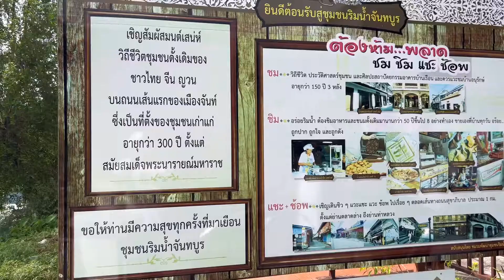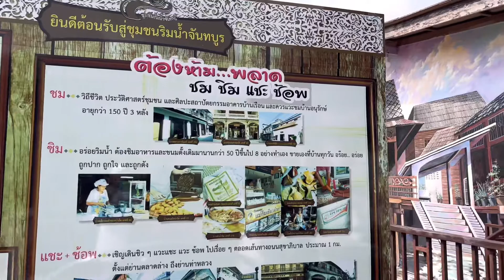Catedral of the immaculate conception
Chanthaburi's Cathedral of the Immaculate Conception is the largest Catholic building in Thailand. With its two towers, it became the symbol of the city.

Inaugurated in 1909 with the installation of a huge bell in one of its towers, it was built during the nearly 10 years of French occupation of Chanthabun (now Chanthaburi).